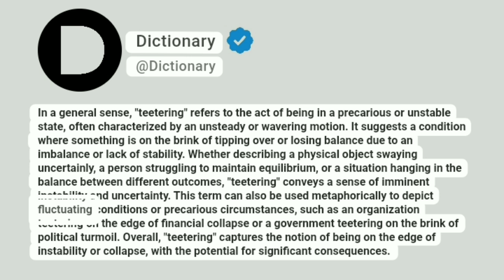Teetering Meaning In English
In a general sense, "teetering" refers to the act of being in a precarious or unstable state, often characterized by an unsteady or wavering motion. It suggests a condition where something is on the brink of tipping over or losing balance due to an imbalance or lack of stability. Whether describing a physical object swaying uncertainly, a person struggling to maintain equilibrium, or a situation hanging in the balance between different outcomes, "teetering" conveys a sense of imminent instability and uncertainty. This term can also be used metaphorically to depict fluctuating conditions or precarious circumstances, such as an organization teetering on the edge of financial collapse or a government teetering on the brink of political turmoil. Overall, "teetering" captures the notion of being on the edge of instability or collapse, with the potential for significant consequences.